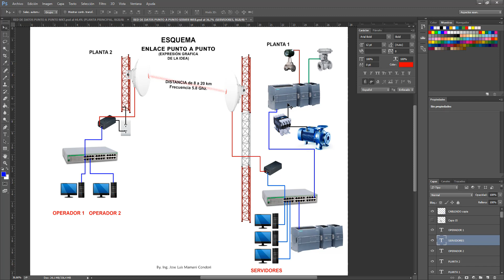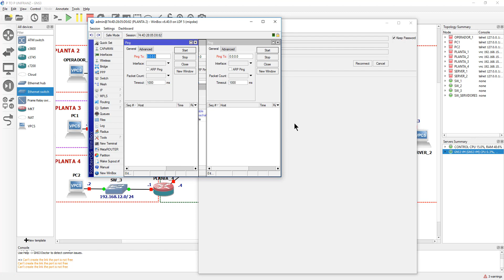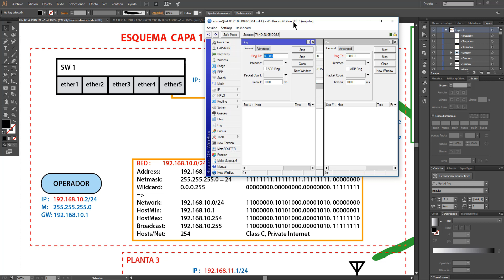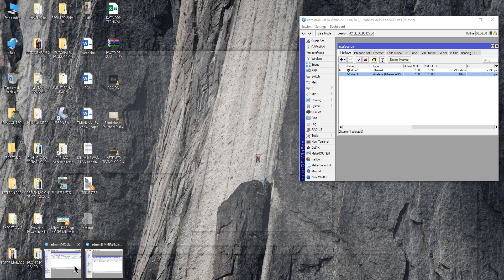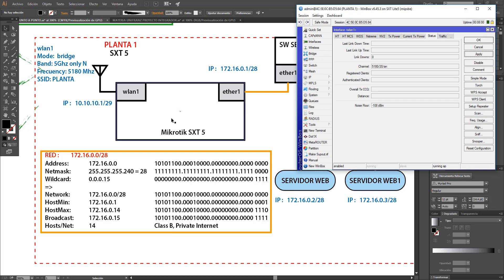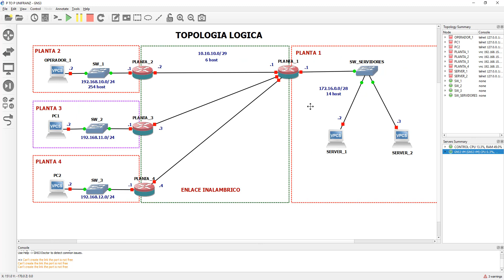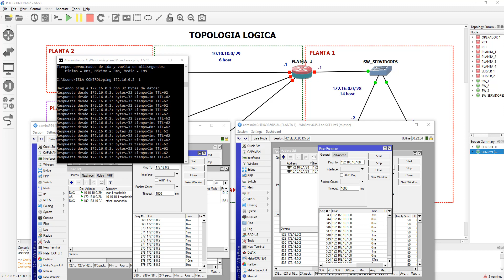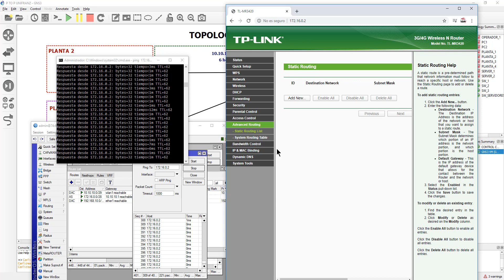Proyecto Integrador Intermedio I Enlace punto a punto Parte 2